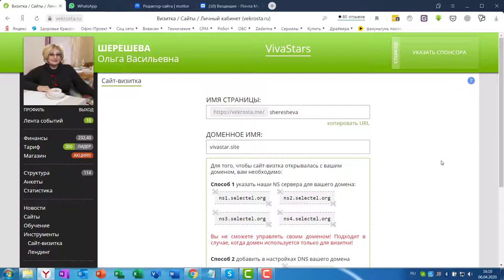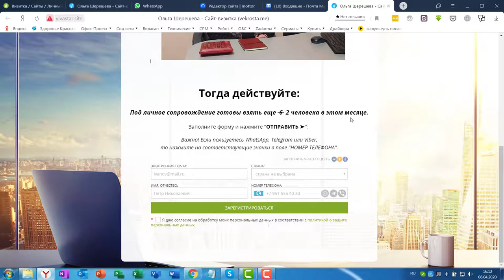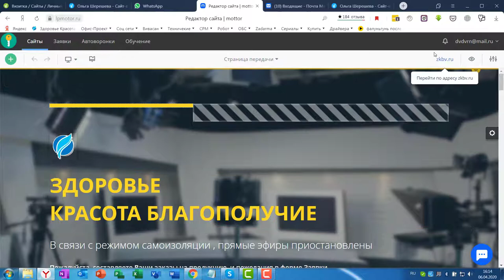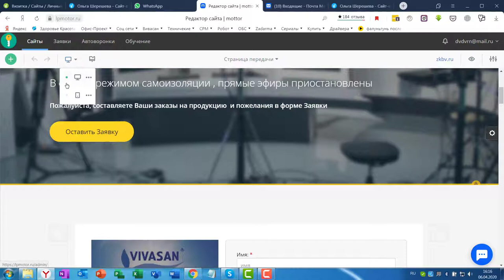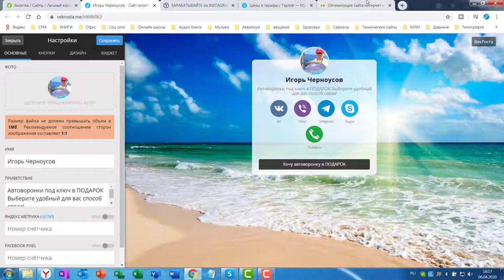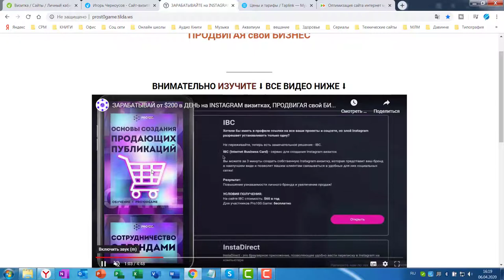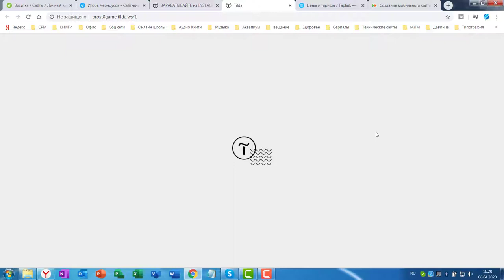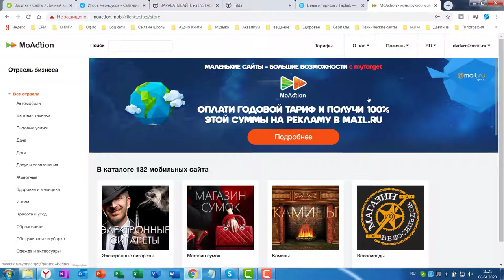Как быстро сделать профессиональный сайт визитка для Инстаграм! Качаем шаблоны сайта визиток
Как быстро сделать отличный, зрелищный мобильный сайт визитку за 5 минут! Простые и понятные конструкторы  мобильных сайтов визиток

Проект PRO100game кто им и зачем пользуется, смотри в ролике